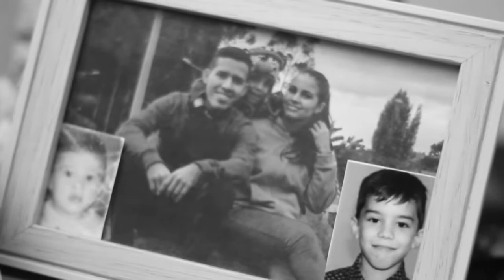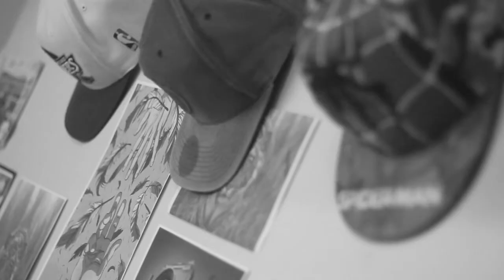Me retaron a cantar en cuarentena - Tu forma de ser Los Auténticos Decadentes (cover)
espero de sus humildes comentarios tan sutiles... su comparticion! no dejen de seguirme y darle 🥁🥁🥁